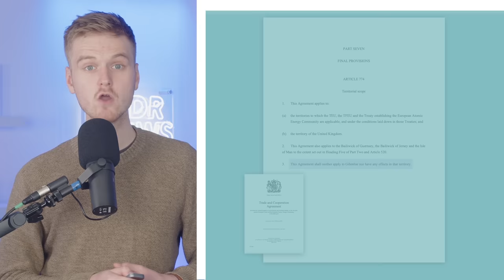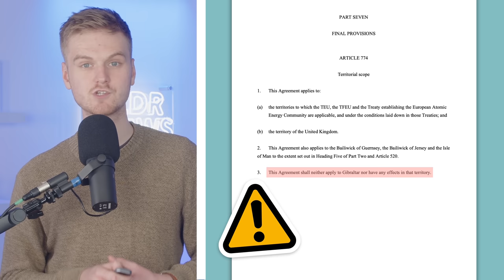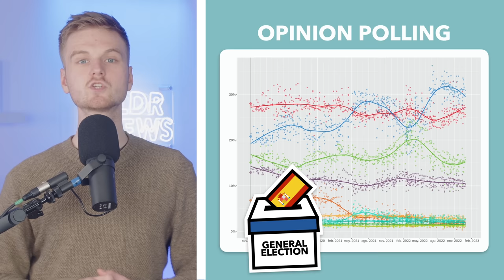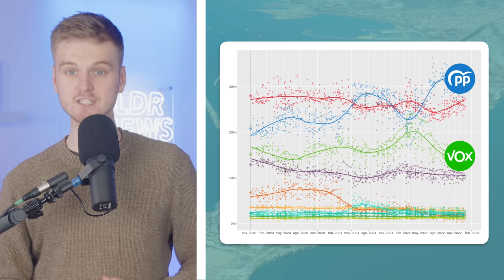Gibraltar Still Hasn't Got Brexit Done.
Gibraltar is the only overseas territory that connects to mainland Europe and it's still struggling to sort out its Brexit arrangements. How did this happen and solutions that are being proposed?